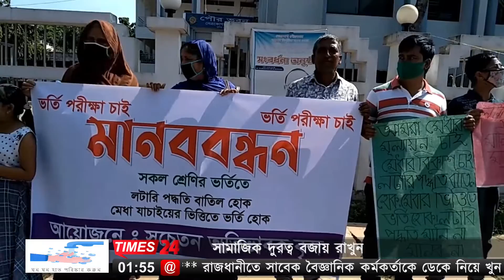নেত্রকোণায় মানববন্ধন কর্মসূচী পালিত।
“মেধার মূল্যায়ন চাই, মেধার বিকাশ চাই” “লটারি পদ্ধতি বাতিল হোক, মেধার ভিত্তিতে ভর্তি হোক”,  এই স্লোগানে নেত্রকোণায় মানববন্ধন কর্মসূচী পালিত হয়েছে। আজ সকাল সাড়ে ১১ টায় নেত্রকোণা জেলা শহরের পৌরসভার সামনের সড়কে জেলার বিভিন্ন প্রাথমিক বিদ্যালয়ের শিক্ষার্থী ও সচেতন অভিভাবকগণের আয়োজনে এ মানববন্ধন অনুষ্ঠিত হয়। এসময়  জেলার বিভিন্ন প্রাথমিক বিদ্যালয়ের শিক্ষার্থী ও অভিভাবকদের মধ্যে বন্যা সরকার, চিশতিয়া আক্তার, আসমা আক্তারসহ আরো অনেকেই উপস্থিত ছিলেন। মানববন্ধনে বক্তারা লটারি নয়, মেধা যাচাইয়ের ভিত্তিতে ছাত্র-ছাত্রীদের বিদ্যালয়ে ভর্তি কার্যক্রম সম্পন্ন করার আহ্বান জানান।